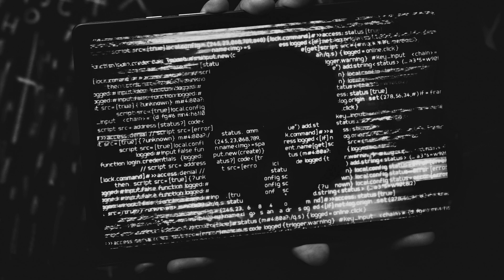FREE Joyner Lucas Type Beat 2023 - Bandwagon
❗BUY 1 GET 3 FREE Mp3, Mp3+Wav & Stem Licenses (Add 4 beats to cart)
❗BUY 1 GET 1 FREE Unlimited Licenses (Add 2 beats to cart)